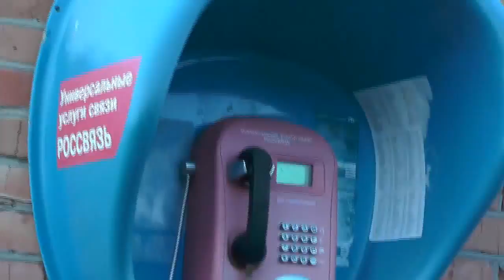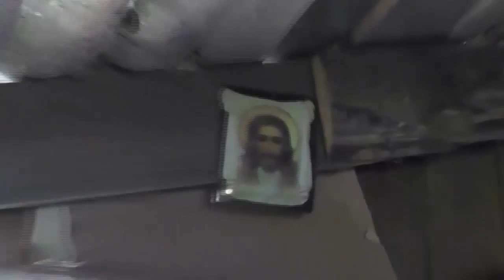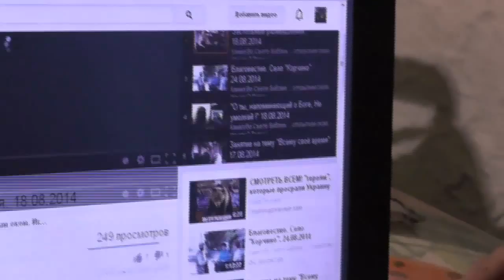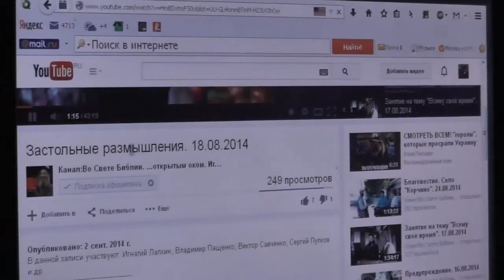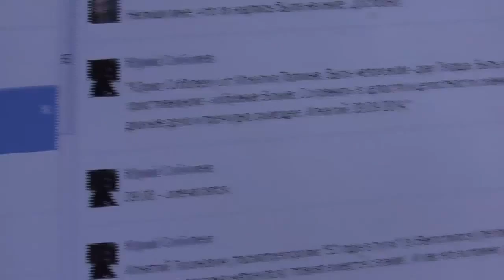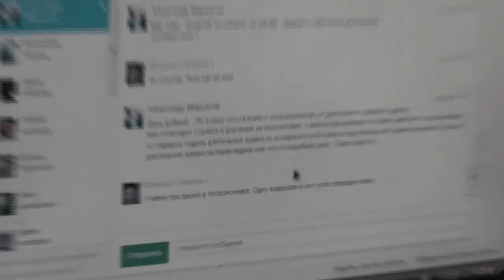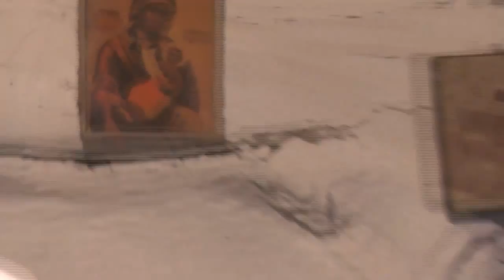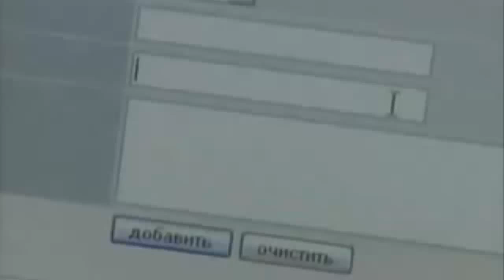Потеряевка в сентябре. 3-5.09.2014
Православные братья на благовестии. Сентябрь - 2014